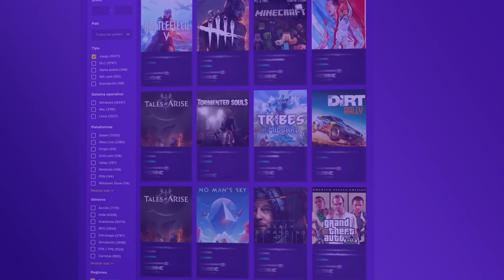Nuevo "TRUCO" con el GOYO REWORK | Reaccionando #176 | Caramelo Rainbow Six Siege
✅ Nuevo "TRUCO" con el GOYO REWORK en este Gameplay de Rainbow Six Siege español en Demon Veil.